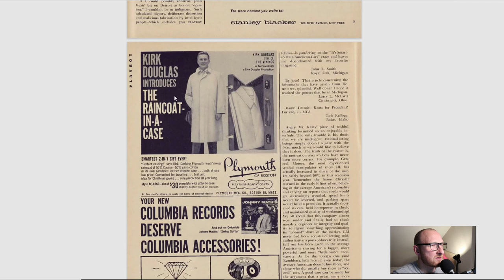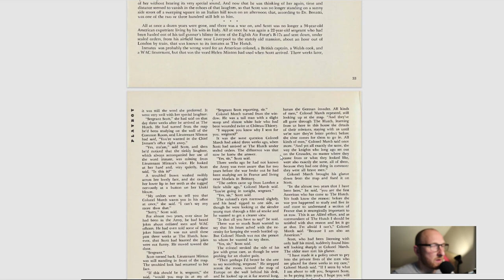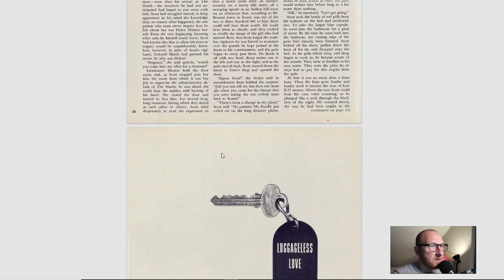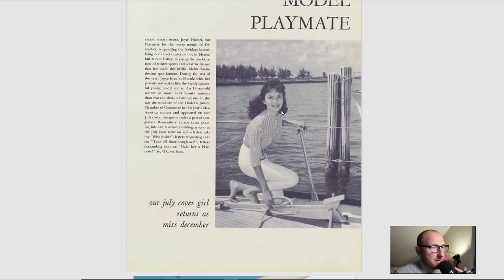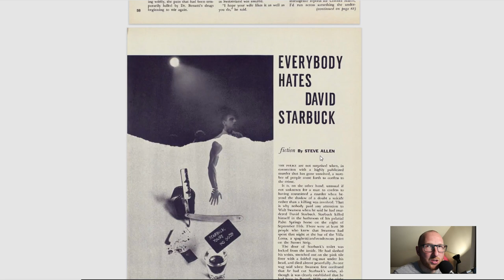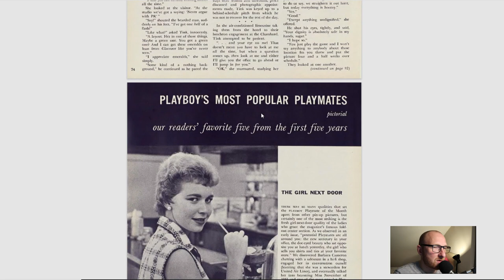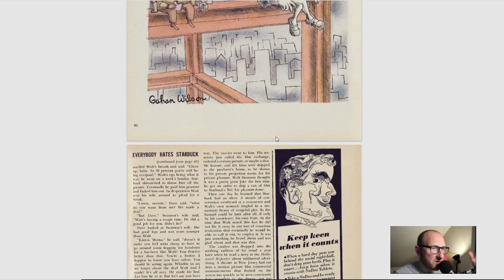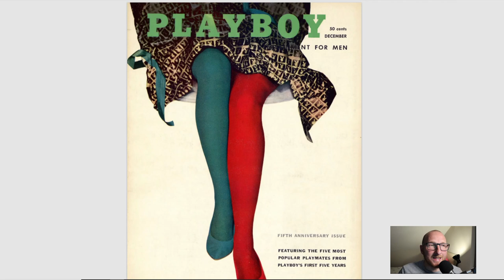PLAYBOY Magazine December 1958 Playmate Joyce Nizzari, Steve Allen, Ray Russell & Jerome Weidman